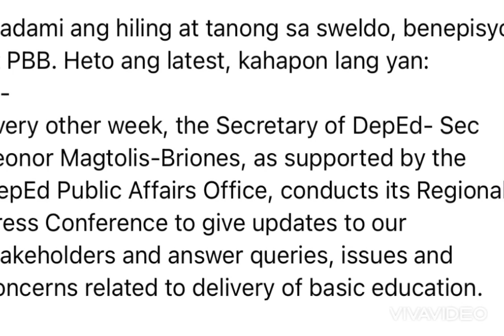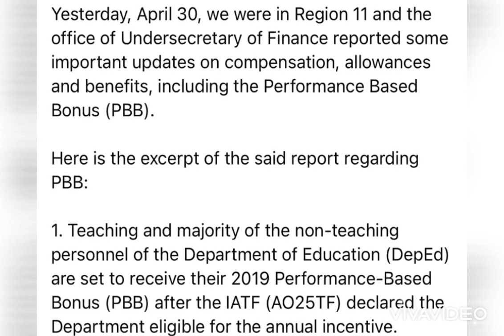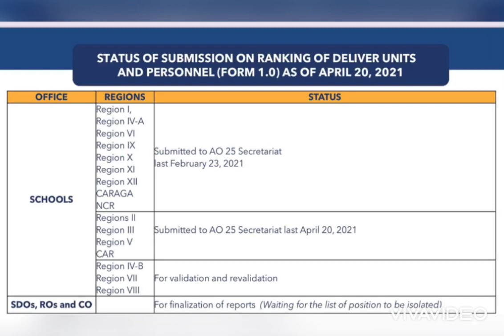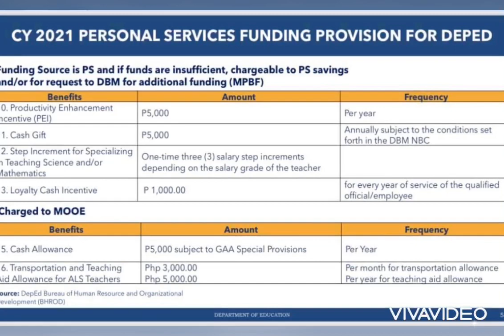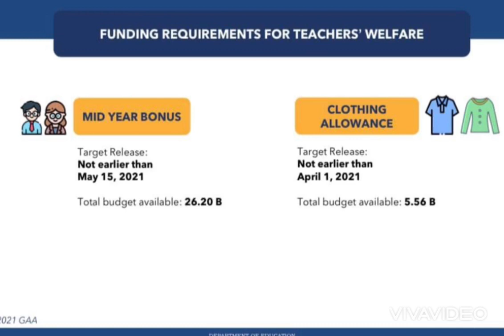DepED Financial Updates: PBB, Midyear Bonus and other Benefits and Inventives as of May 1, 2021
DepED Financial Updates: PBB, Midyear Bonus and other Benifits and Incentives as of May 1, 2021